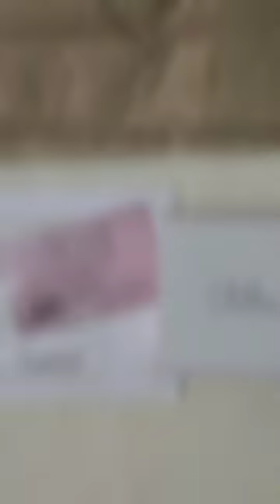Anushka Sharma Sliver deer heart necklace 😍anushakasharma